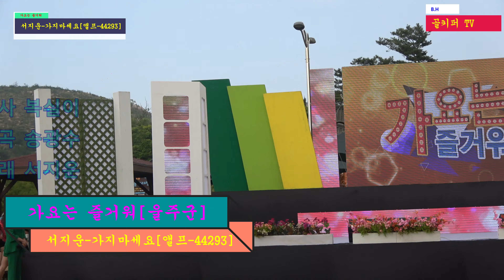가수서지운 -가지마세요[앨프 44293 ]2020 05 31..촬영-꼬뿌니이,b.h 골키퍼 TV,Music,(Kpop&Trot)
가수서지운 -가지마세요[앨프 44293 ]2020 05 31..촬영-꼬뿌니이,b.h 골키퍼 TV,Music,(Kpop&Trot)[상북 농어촌 테마공원]